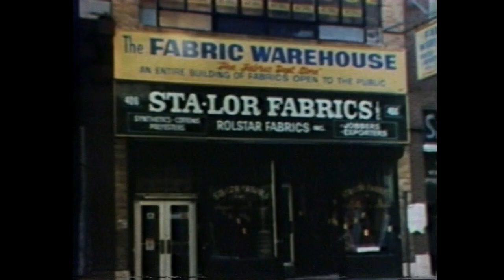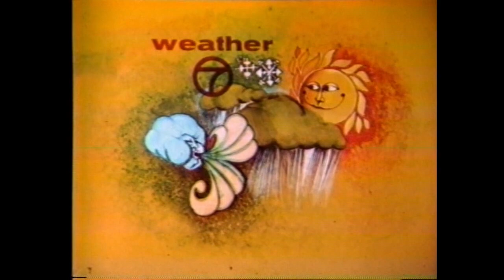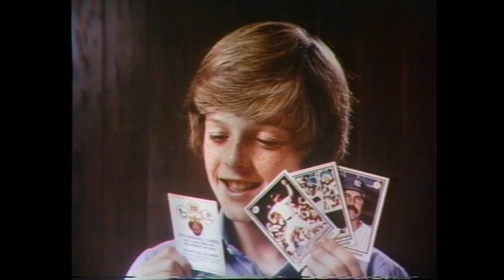A collection of 1978 WABC commercials, sign off/on, station ID, and news with Bob Lape and Ed Jordan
This collection of WABC material was recorded on July 1, 1978, from an AT&T landline feed on a Sony SL-7200 Betamax. These were not all from a single commercial break — I stitched them together here for ease of viewing. Chapters below for your convenience:

0:00 - Union Dime Savings Bank spot
0:31 - Deathtrap spot
1:01 - Eyewitness News with Bob Lape
1:38 - Good Morning America
2:46 - Fabric Warehouse spot
3:21 - Sign Off
4:51 - Sign On
5:18 - Eyewitness News with Ed Jordan
6:45 - The Stanley Siegel Show promo
7:15 - WPLJ spot
7:45 - Burger King spot with Ed Jordan VO